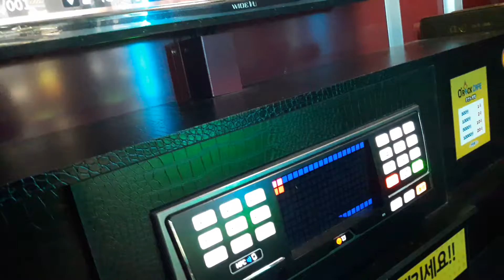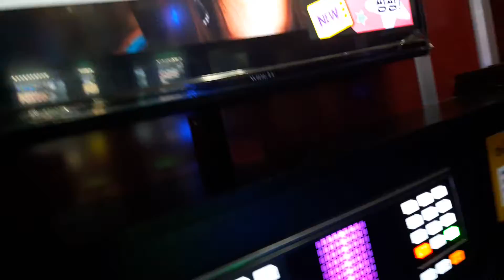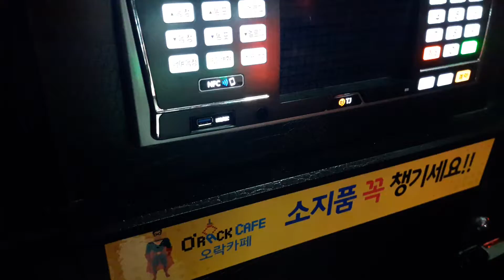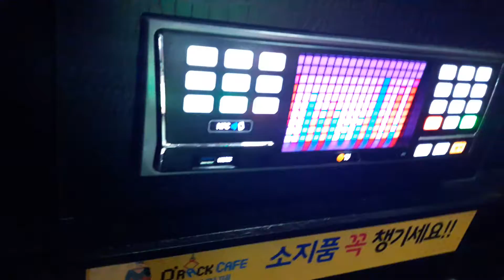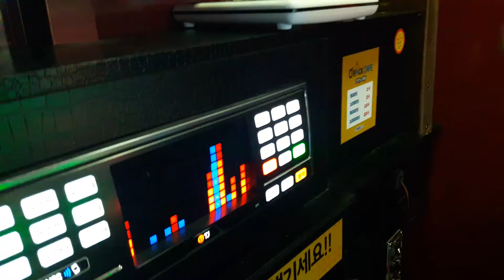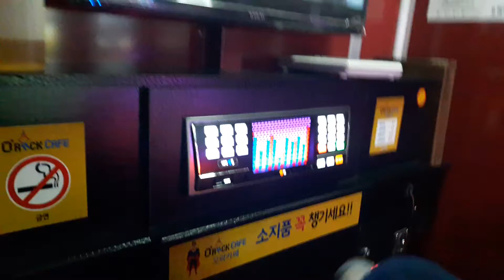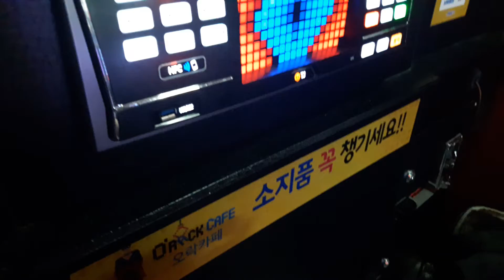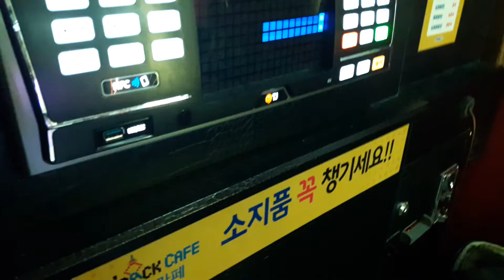스파키민이 부른 잠시만 안녕(MC THE MAX)(세번째)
(181218 기록)와 막판에 숨차서 음 흔들리고 갈라지고ㅜㅜ 이정도 실력으로는 X JAPAN의 TEARS 를 온전하게 완창할 수 없습니다.ㅜ
앞으로도 열심히 정진하자!

네번째 영상